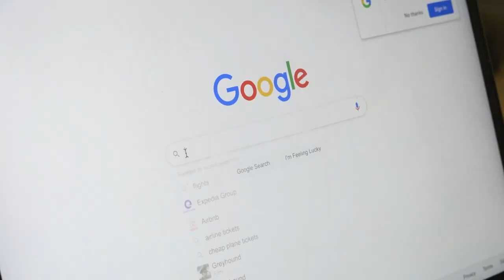Unburied: Short Film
a short film directed, written, and edited by me